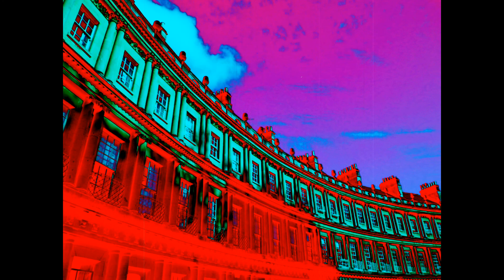Tibia - remain in shady in there are dancer legs by twitches electronic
I'm Tibia, alright.

Moons of europe freezes
you know that moon of gas planet the europe crash
you know
to crescent shaped scoop for sure
it's boring to dress and it is exciting if you  do not do that. What a fizzy scandal
Must be old and tired
must be young and glad
from everything
stand
take a seat
shut up
must be stay
stereo highlights in spot as pointer of clock arms in the wind
If you were here you would already be home, shure.
Every creatures in the world dies alone. Sparrows and parrots inspires pirates and derailed wormholes over bath.
Acute  paranoia & (or) schizophrenia commonweal here but the truth is very very rare and privileged.
Occur at two and a half intervals. An annual bard of bath competition aims to find the best poet, singer or storyteller. Got a freak of it all from the floor until clouds.
Weed is bright, grass too, look at on the time up in the sky.
Observing the visionful great southern western forum cottage underneath the weird angle solar, not for real, it very special challenge photographys drive, delay, drive, delay, gas pedal, brake, gas, airbrake liked spring reverbs always in double track stereo low-fidelity quality anytime but that one would been balanced now in earpiece, appreciate. Whatever. Koh-i-noor argyle diamond spa south west hut. Alright,  answear can shoot will any 're or at will any rend or, sunbathe at winter, sure. Do not worry about but do not do that. Could be alright. Intrigued by your so much questions...really..indeed..distinct left side by distinct right side, that sound balanced, alright. Landscape relating to or situated within the bony pelvis as pool. First look here is the water have from the fire. Can drown on land. Could not agree with myself, haha and ha.
I'm too modest for Bath as town. Novelty world wait outside by side like before.
No bet. No velity. Made in bath of mind. Man is bite. The dog not. Fox in the den still sleep away.
Madden traffic relaxed drive over is not hansa town just bath. Do it right, make me somerset & lot of laugh. Bath by bath. Mask by mask. Wear by wearing. Write or writing. No head. Ahead finish for claim. Rowed in imaginary ocean all childhood time between huge waves from every direction till quite land. Delicate but spoiled.
I still don't know what it means. Just liked bath as city or town er because it is.
They wanted me to die evermore inside but it is already gone because Tibia already dead in. I have to say thanks very much
twice.
Short true story not from the radio.  Connected is it mind so crazy results comings.
Je ne comprends pas non plus.
Brightest black
not exactly the same
imaginary somebody permission in your  head signature from standards is a bullshit excuse me miss cosmetics dr.eam.
is not your cuddly bear, you know, i live
do not play with me
and with my life
i am not your toy
never-ever again
does not anymore
do not abate
freaky side
very odd eccentric
a freaky coincidence
was central
will never be dirt again from
left or right to nil
alright
those were some cold days
those were
practice makes perfect if you do not said then I gonna die by stupid
would could
could would be too
easy being means and else
crampy dry steady like couch potatoes
life is good
at ponds
cheers